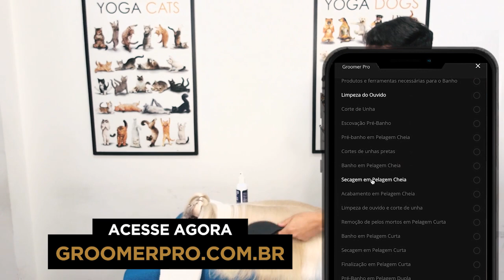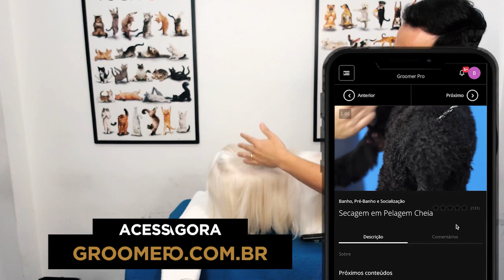LHASA APSO - TUDO SOBRE HIDRATAÇÃO EM PELAGEM LISA😱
LHASA APSO! Nessa aula, vou te mostrar TUDO sobre HIDRATAÇÃO! Oque é importante fazer com a pelagem e os cuidados que você deve ter com ela!

Quer fazer parte da maior comunidade de Groomers do Brasil?

Não esqueça de fazer parte de nosso grupo VIP de Whatsapp para receber todoas as novidades sobre o mundo Groomer em: